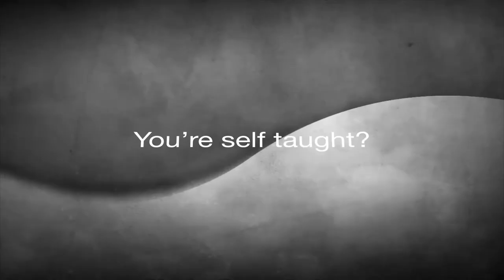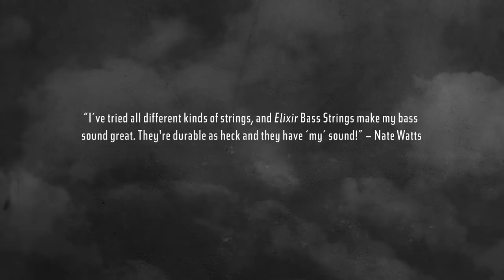Nate Watts Interview: Part 1 | ELIXIR Strings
Nate Watts, Stevie Wonder's Bass Player and MD, talks about his early days and influences. From playing the trumpet to auditioning for Stevie Wonder, Nate has a truly unique story.